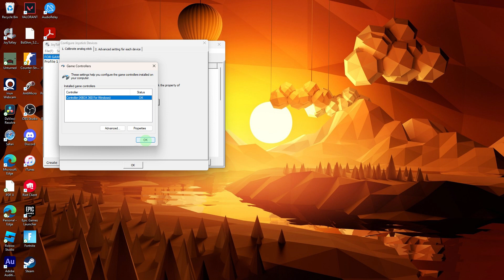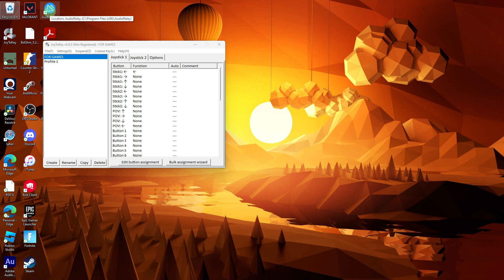How To Rebind Your Controller With JoyToKey (Step-by-Step Method)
This lesson will teach you how to rebind your controller with JoyToKey. You can use this software to reprogram and remap how your game controller keys function so that you can fully customize the buttons to work as you prefer.